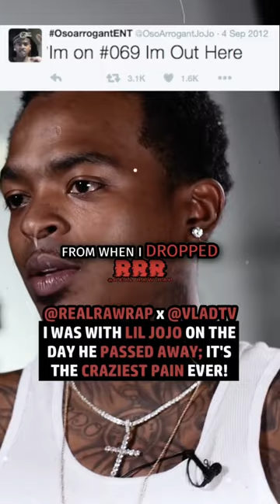Lil JoJo’s BROTHER HOLDS BACK TEARS Remembering HOW He Passed Away 😢